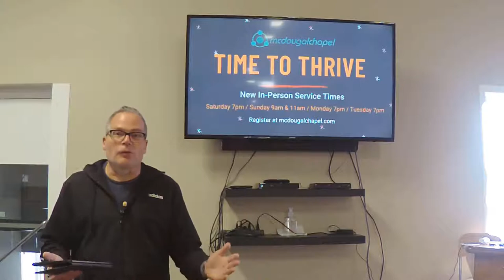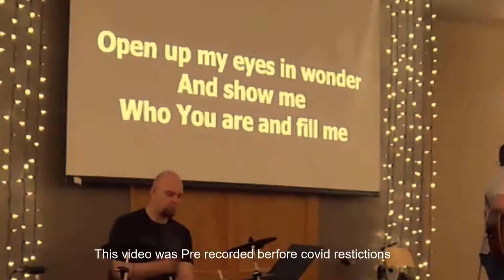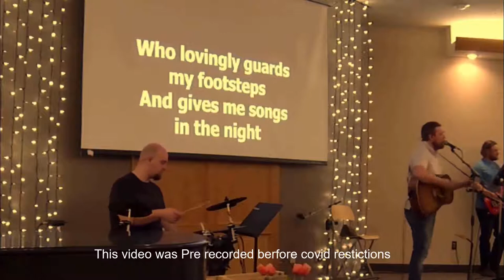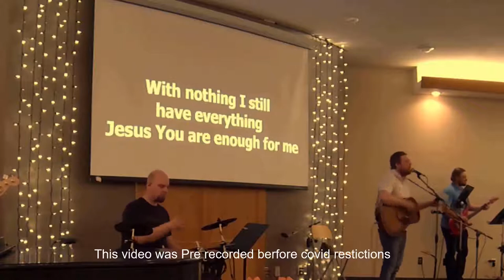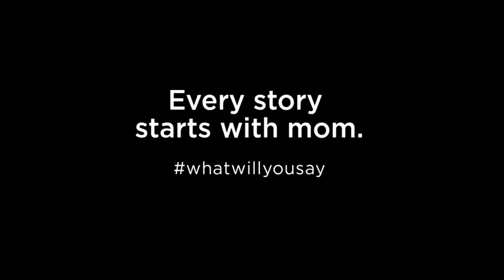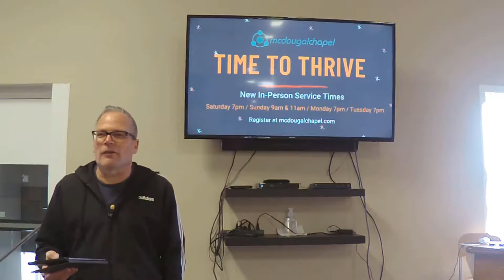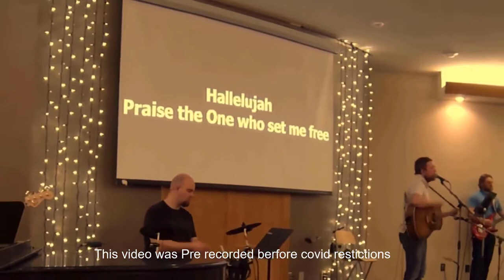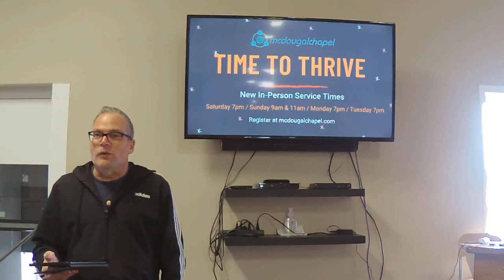May 9, 2021 - Mother's Day Sunday Worship Service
Honoring our Mom's today!

With new Alberta restrictions we are moving to 5 in person services and this recording will be available May 9 at 9 AM.